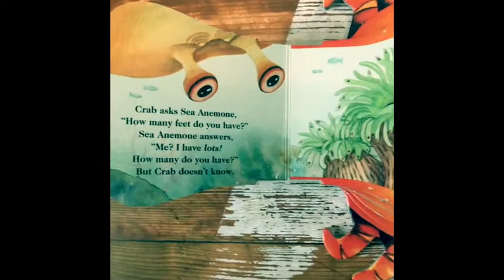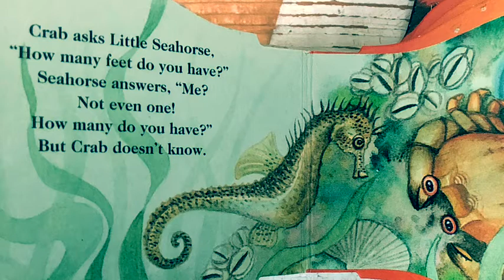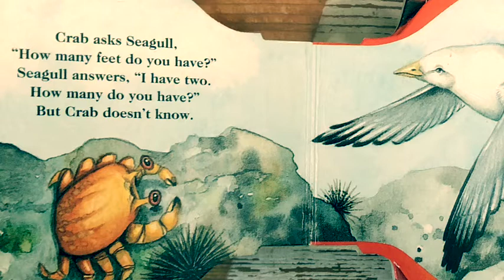Read a crab book!